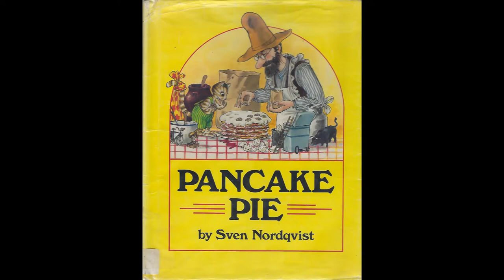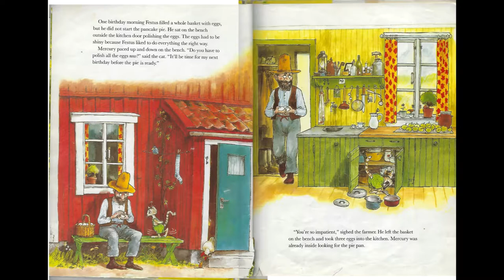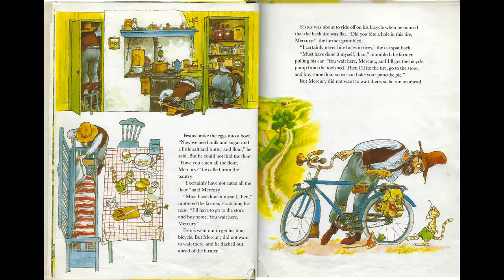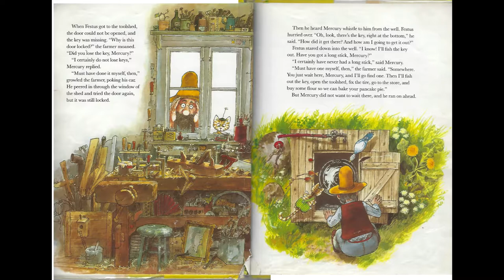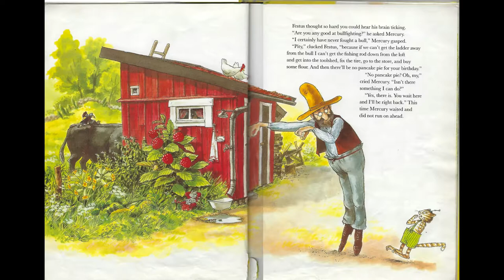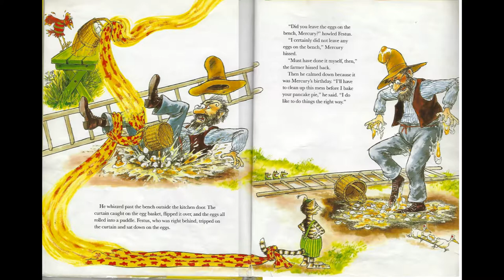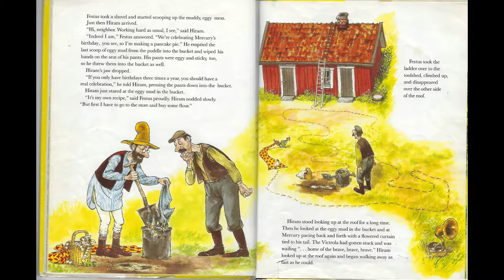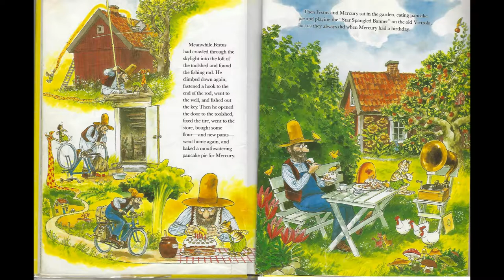Pancake Pie, by Sven Nordqvist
Pancake Pie written by Sven Nordqvist, Narrated by myself. one of My favorite childrens books, with amazing animations, and a story that is as silly as it is profound...its all about Murphys law, and how some times you cant seem to get the simplest of tasks done in life without having to first go through a series of trials and problem solving puzzles.